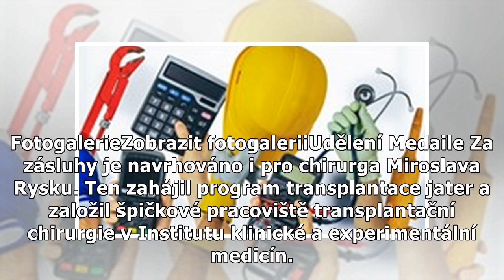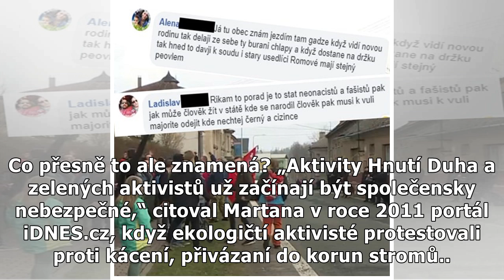Na vyznamenání navrženi výrobce cibuláků, chirurg či volební lídr SPO